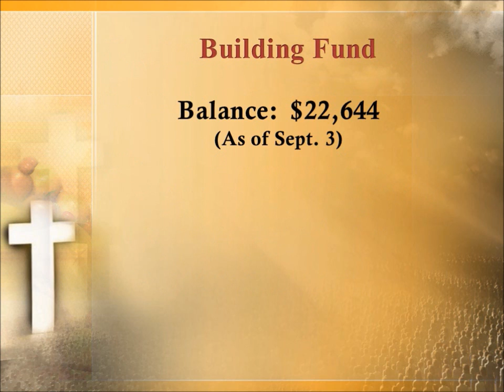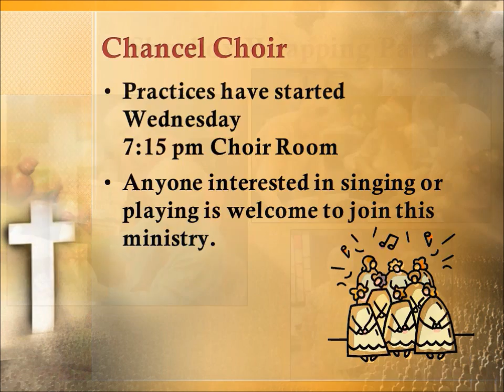St. James AMEN Corner Video - Sept 2,2012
Watch Our Current Events!